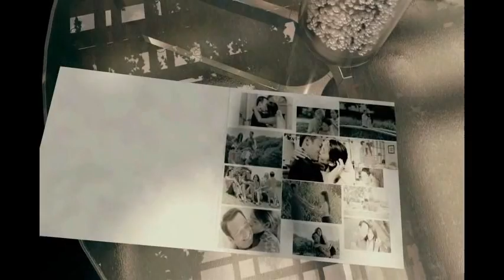Nostalji Enclave Walkthrough Animation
Final Nostalji Enclave Walkthrough Animation, the first ever and only subdivision offers fully furnished homes and interior design ready .
Located along Governor's Drive Paliparan 1, Dasmarinas City, Cavite .